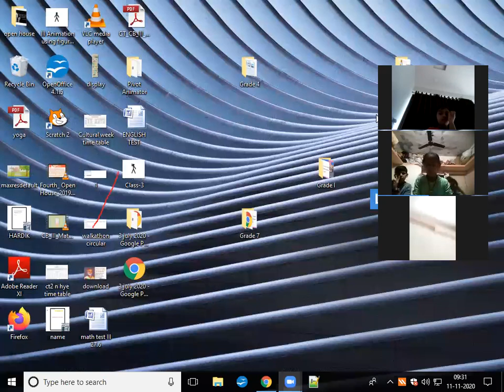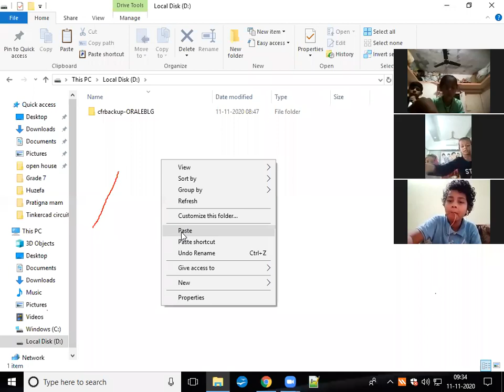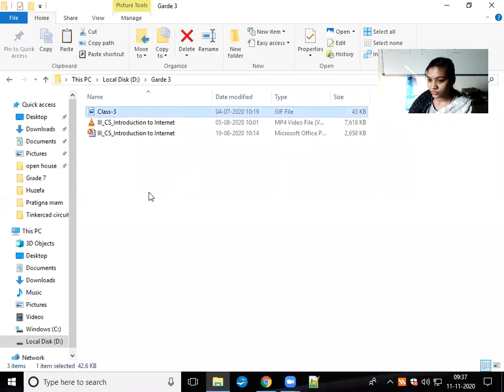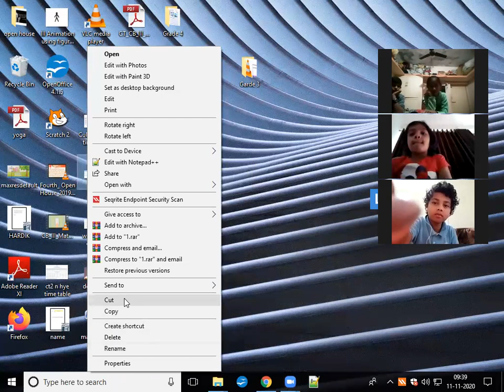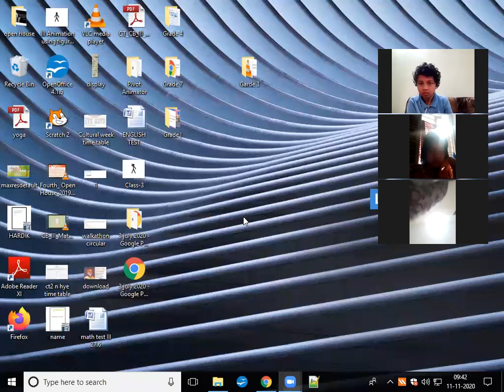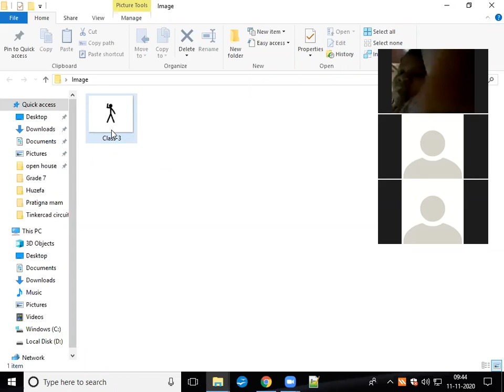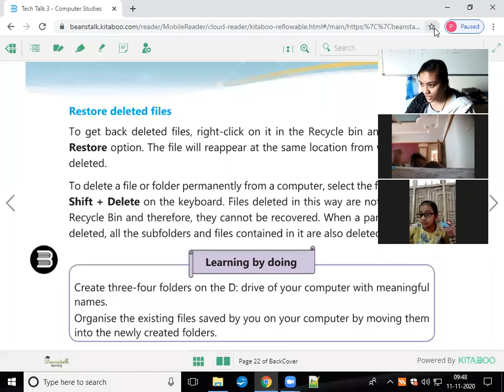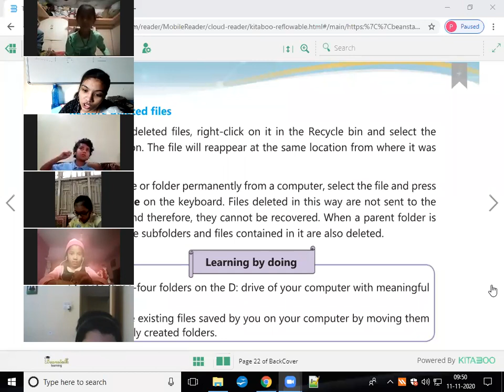III computer: Create copy, Move and restore files and folders